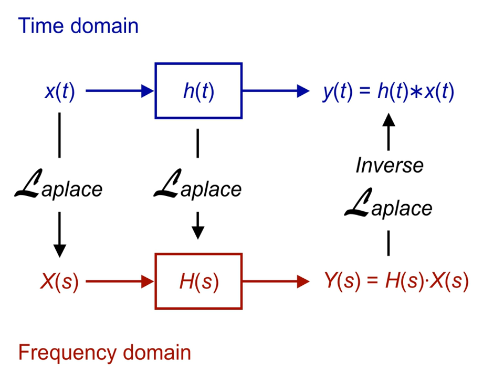LTI system theory | Wikipedia audio article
00:01:11 1 Overview
00:11:28 2 Continuous-time systems
00:11:39 2.1 Impulse response and convolution
00:21:26 2.2 Exponentials as eigenfunctions
00:27:50 2.2.1 Direct proof
00:31:49 2.3 Fourier and Laplace transforms
00:38:15 2.4 Examples
00:47:37 2.5 Important system properties
00:48:22 2.5.1 Causality
00:49:05 2.5.2 Stability
00:51:07 3 Discrete-time systems
00:51:25 3.1 Discrete-time systems from continuous-time systems
00:53:28 3.2 Impulse response and convolution
01:01:02 3.3 Exponentials as eigenfunctions
01:06:26 3.4 Z and discrete-time Fourier transforms
01:11:56 3.5 Examples
01:21:24 3.6 Important system properties
01:22:24 3.6.1 Causality
01:23:08 3.6.2 Stability
01:24:31 4 Notes
01:24:40 5 See also

- Socrates

SUMMARY
Linear time-invariant theory, commonly known as LTI system theory, comes from applied mathematics and has direct applications in NMR spectroscopy, seismology, circuits, signal processing, control theory, and other technical areas. It investigates the response of a linear and time-invariant system to an arbitrary input signal. Trajectories of these systems are commonly measured and tracked as they move through time (e.g., an acoustic waveform), but in applications like image processing and field theory, the LTI systems also have trajectories in spatial dimensions. Thus, these systems are also called linear translation-invariant to give the theory the most general reach. In the case of generic discrete-time (i.e., sampled) systems, linear shift-invariant is the corresponding term. A good example of LTI systems are electrical circuits that can be made up of resistors, capacitors, and inductors.